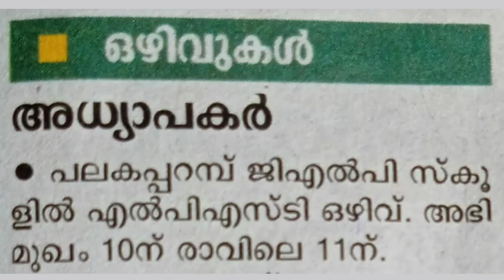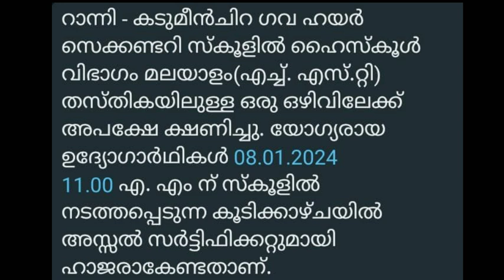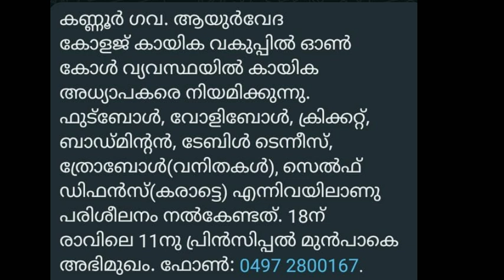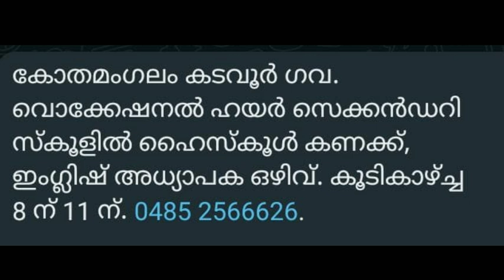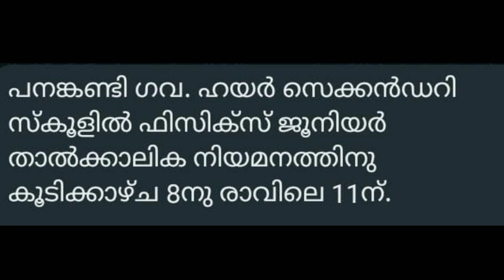അദ്ധ്യാപക ഒഴിവുകൾ-47 | Dailywage | 08/01/2024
Very useful and important video for teaching candidates.